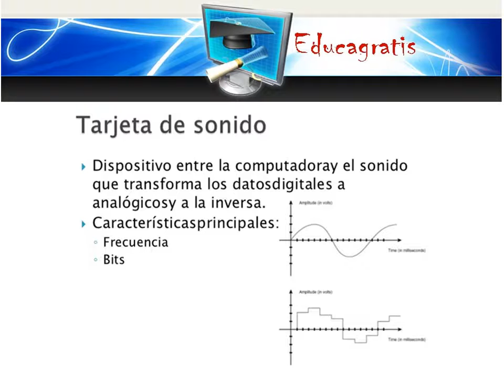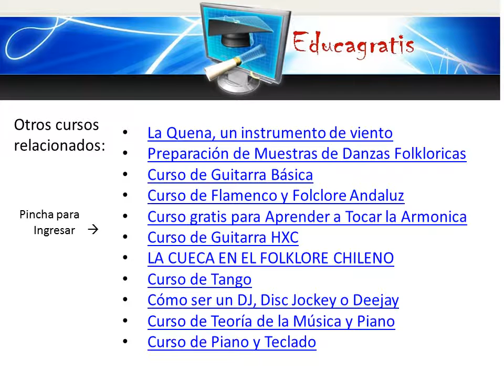Curso Produccion Musica Electronica